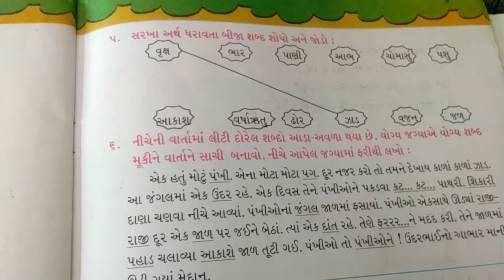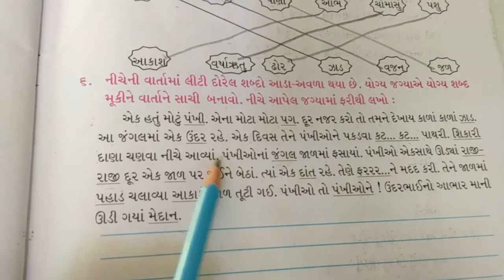ધોરણ ૪ વિષય ગુજરાતી પાઠ ૧૩